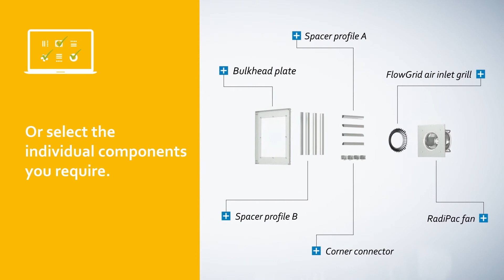FanGrid - EC Fans Operating In Parallel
To achieve high air performance in ventilation technology, several smaller fans are combined to create a FanGrid. ebm-papst now has FanGrid modules with RadiPac centrifugal fans in its product range – with automatic resonance detection for more operating reliability.

Welcome to the world of ventilation and drive engineering. As a worldwide innovation leader in fans and motors with over 20,000 different products, ebm-papst has the ideal solution for virtually all air technology and drive engineering tasks. If we do not have it already, our 900 R&D and sales Engineers will work with you to develop a new one. Our company maintains a highly-skilled and experienced team of professionals that is ready to tackle your most difficult air moving challenges and offer solutions that meet your needs.

ebm-papst SEA Pte. Ltd. serves the Southeast Asia (SEA) region. Our SEA offices can be found in Singapore (HQ), Thailand, Vietnam, Philippines, Indonesia and Malaysia (Kuala Lumpur & Penang).

We serve a plethora of markets, including Agriculture, Air-conditioning and Ventilation, Appliance, Commercial Refrigeration, Heating, Industrial, Lighting, IT / Telecom, Medical, Transportation and more.